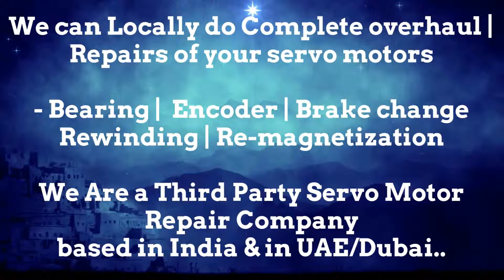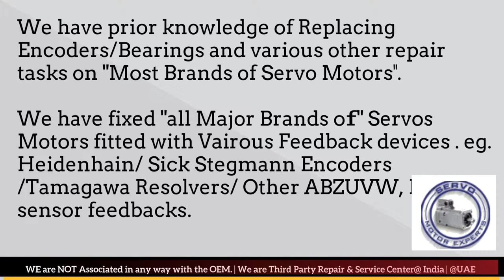KUKA Robotics Arab GCC Drive Servo motor Dubai Encoder Resolver Heidenhain Repair UAE Kuwait Dubai